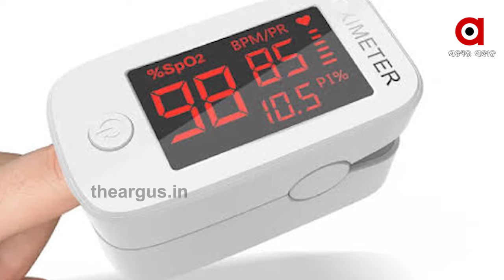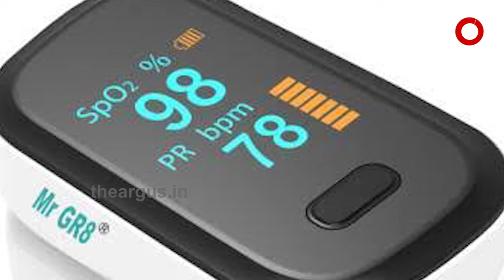ଲକଡାଉନରେ ଲୋକଙ୍କୁ ଠକିବାକୁ ସାଇବର ଠକଙ୍କ ନୂଆ ନୂଆ ତରିକା | Cyber Crime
ଲକଡାଉନରେ ଲୋକଙ୍କୁ ଠକିବାକୁ ସାଇବର ଠକଙ୍କ ନୂଆ ନୂଆ ତରିକା । ଅକ୍ସିମିଟର୍ ଜରିଆରେ ଲୋକଙ୍କୁ ଠକି ଫୋନରୁ ତଥ୍ୟ ଚୋରି କରୁଛନ୍ତି ଠକ୍ । ଆପ୍ ନେଇ ଏକ ଲିଙ୍କ୍ ଆସୁଛି । ଯଦି ଆପଣ ସେହି ଆପକୁ ଡାଉନଲୋଡ୍ କରୁଛନ୍ତି ତାହେଲେ ସାଙ୍ଗେ ସାଙ୍ଗେ ଫୋନରେ ଗ୍ୟାରେଲୀଠାରୁ ଆରମ୍ଭ କରି କଣ୍ଟାକ୍ଟ ପର୍ଯ୍ୟନ୍ତ ସବୁକିଛି ଚୋରି ହୋଇଯାଉଛି .